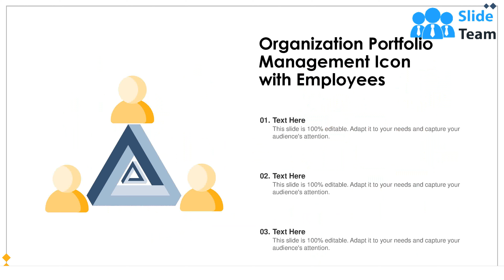Organization Icon Business Management Employees Leadership Strategy Wheel Operation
This complete deck covers various topics and highlights important concepts. It has PPT slides which cater to your business needs. This complete deck presentation emphasizes Organization Icon Business Management Employees Leadership Strategy Wheel Operation and has templates with professional background images and relevant content. This deck consists of total of twelve slides. Our designers have created customizable templates, keeping your convenience in mind. You can edit the colour, text and font size with ease. Not just this, you can also add or delete the content if needed. Get access to this fully editable complete presentation by clicking the download button